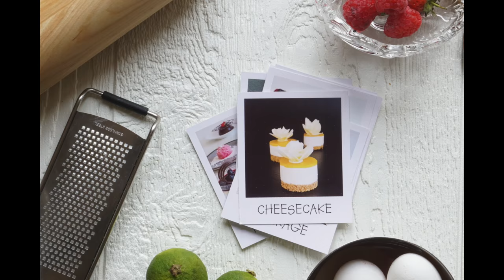Panna cotta med chokoladesnirkler og blåbær gele - Liv Martine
Like denne video, hvis du synes den har været god, kommenter endelig med ris og ros og HUSK at subscribe hvis du gerne vil opdateres hver gang jeg ligger en ny video ud!

ANTAL: 4 desserter

Panna cotta
4 dl fløde
1 vaniljestang
50 g sukker
1.5 blad husblas

Blåbær gele
150 g blåbær
50 g sukker
1 citron
2 blade husblas

Chokoladesnirkler
100 g mørk chokolade

Pynt
Friske blåbær
Skovsyrer

Fremgangsmåde

Panna cotta
Læg husblas i blød i koldt vand.
Skrab vaniljekornene ud og bland dem sammen med sukkeret. Varm det op sammen med fløden. Tag fløden af blusset lige ind det begynder at koge.
Vrid herefter husblassen og smelt den i flødemassen.
Hæld fløden i en kande med tud, og stil den i køleskabet. Rør i den jævnligt, så vaniljekornene ikke faldet til bunden.
Når flødemassen er tyknet hædes den i portionsglassene. Stil dem i køleskabet og lad dem sætte sig mens geleen og chokoladesnirklerne forberedes.

Blåbær gele
Kom husblas i blød i koldt vand. Kom blåbær, citronsaft og citronskal op i en gryde og kog bærerne mørre.
Sigt herefter massen og smelt husblassen i blåbærsaften.
Lad massen køle og tykne en smule inden den hældes over Panna cotta'en.
Hæld gele over og lad den sætte sig i køleskabet.

Chokoladesnirkler
Tag 1/3 af chokoladen, hak den fint og hæld det i en skål. Det er vigtigt at skålen ikke er varmere end almindelig stuetemperatur. Hak den sidste 2/3 af chokoladen og smelt den over vandbad. Hæld en smule af den smeltede chokolade over den hakkede chokolade og rør rundt. Gentag processen indtil alt den hakkede chokoladen er smeltet i den separate skål. Hvis alt chokoladen ikke smelter kan du komme lidt af chokoladen tilbage over vandbad og hælde den opvarmede chokolade tilbage i den resterende chokolade. Rør igen indtil det hele er smeltet. Det er vigtigt, at du ikke smelter al chokoladen over vandbad, da chokoladen ellers bliver for varm. Hvis chokoladen når for høj en temperatur (over 34° C) bliver den nemlig ikke blank og flot når den stivner. Brug et sukkertermometer til at holde øje med temperaturen. 32° C er den perfekte arbejdstemperatur.

Når chokoladen er tempereret hælder du den ud på kageplasten. Sørg for at den bliver jævnt fordelt over hele kageplasten.Tag en savtakket spartel og skrab hen over den flydende chokolade ned langs med kageplasten. På den måde skraber du noget af chokoladen væk så der er tynde riller af chokolade tilbage på plasten. Saml kageplastens to ender så chokoladen bliver formet som cirkler når den størkner. Stil kageplasten på frys i 5 minutter så chokoladen størkner. Fjern langsomt kageplasten så du får dine fine chokoladecirkler ud. Nu er de klar til at komme på desserterne.

Kom en chokoladesnirkel på hver dessert sammen med et par friske blåbær og skovsyrer, og så er der ellers serveret :-)

Anden nyttig viden:
Jeg hedder Liv Martine
Jeg er 26 år
Jeg er nordjyde med stort N
Jeg elsker Kims Sour Cream and Onion chips med dild dip!
Jeg har vundet Den store bagedyst 2015
Jeg lever af at bage (Hvilket er for fuldstændig surrealistisk)
Jeg filmer med Sony A68 & Canon powershot G12
Jeg redigerer i Final cut pro